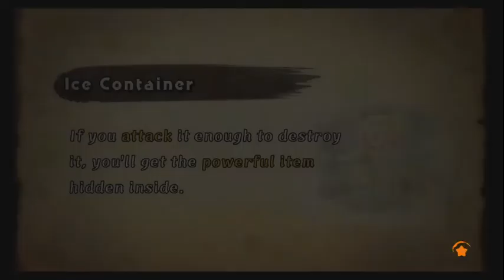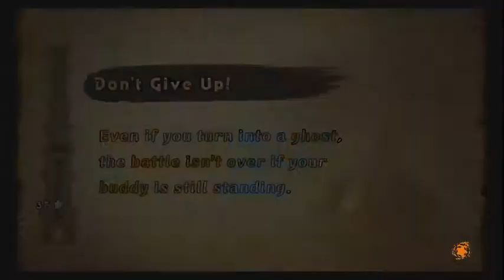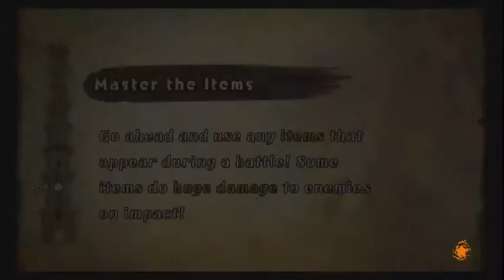Let's Play Kirby Fighters 2 Part 2: Questing with Bandana Dee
Seeing how far this story goes, collecting stuff along the way on our quest for cutter kirby xD

Recording Software: OBS
Streaming Sofware: OBS
Computer: It's a Windows 7 Desktop OK? LOL
Camera:...?
Capture Card: Elgato HD60
Phone: Galaxy Note 8
Microphone: It's my LG headphones (G533 wireless headphones) or random Guitar Hero USB mic honestly
Thumbnail Editing Software: Inshot (app I use for gacha game thumbs etc.) and Canva usually
Stream Overlay Tools: Photopea